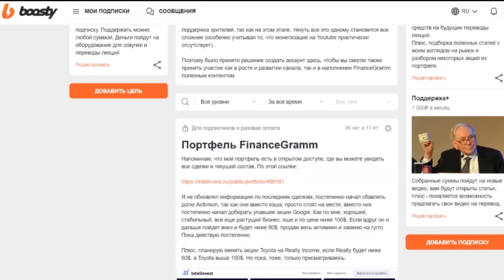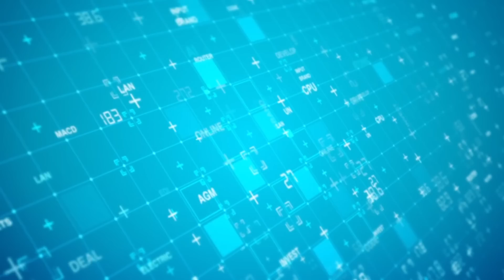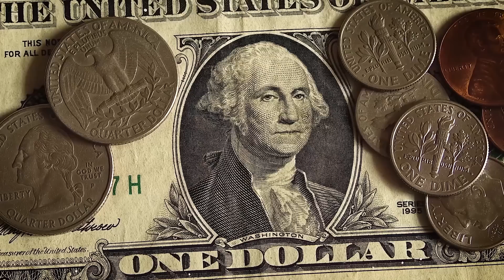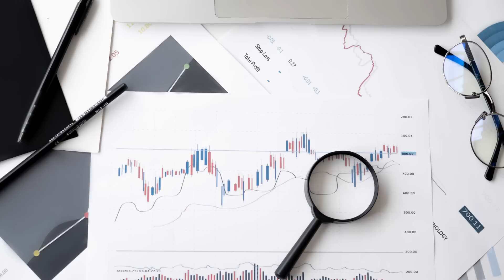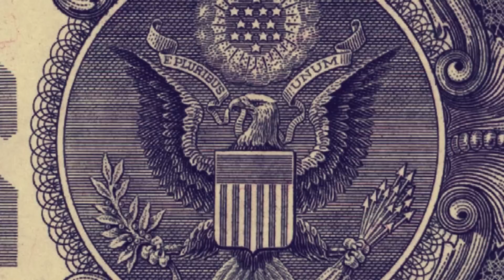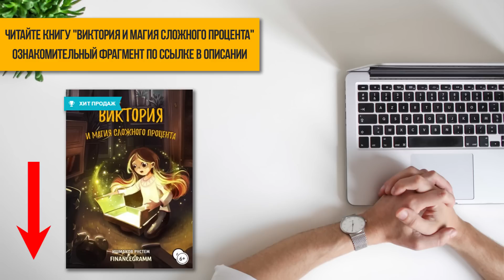Чарли Мангер интервью 2019 года. Экономика, политика, жизненные принципы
Очередное интервью с Чарли Мангером еще доковидных времен - 2019 года. Чарли на этом видео - 95 лет. Как и всегда он поделится мудростью и своим мнением о некоторых событиях в экономике.

Тайминг:
00:00 В этом видео
02:37 Экономика США и печатный денежный станок
08:22 Почему люди разобщены?
12:00 Coca-Cola с коноплей? Хорошая ли это идея?
12:23 Чарли Мангер о падении самолетов Boeing
14:11 Berkshire Hathaway без Баффетта
16:10 Возможности для инвестиций в глобальном масштабе
18:11 О проблемах мигрантов
20:00 О Китае и китайской экономике
22:23 Про Google и Amazon
24:00 Про IPO, единорогов и акции Кремниевой долины
26:28 Об обратном выкупе акций
28:03 Медицина в США
31:08 Как изменила вас армия?
32:40 Секрет успеха Чарли Мангера
35:54 О благотворительности